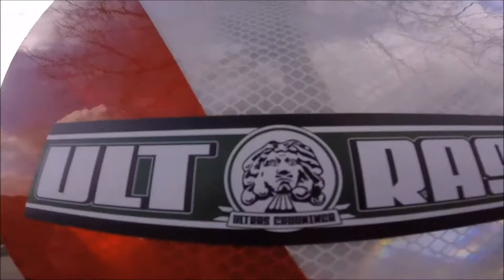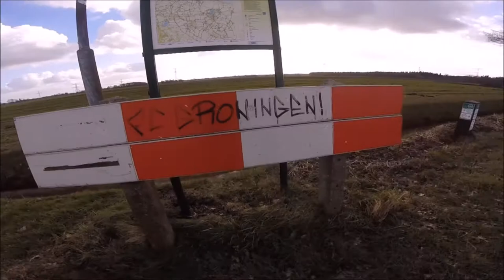Boefjes van ajax komen op bezoek fc groningen ajax vlog 4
veel plezier met het kijken op mijn kanaal Ik wil jullie heel erg bedanken voor het kijken / ► Blauw Duimpje?